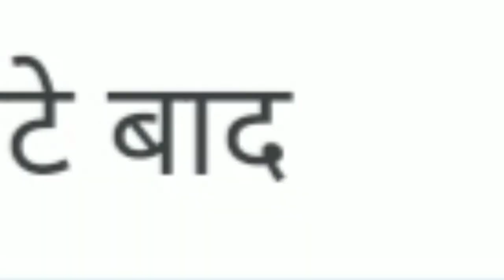harami dokar Pappu sharabi ki video ram pyare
ish video ka uddeshy kisi ke Di Ko thesh pahu  chain ke liye nahin hai yah ek funny hai ish apne dil per nale
mast
sanki ki video
baap beta ki video
ki baat ki video
sanki baap ki
rampyari ki video
sanki baap ki video
harami doctor
harami dokar
Pappu sharabi ki video
ram pyare ki sort video
Ram pyare ki video
sanki bap
beta bap ki video
beta bap ki sort video
beta baap ki funny comedy video
beta bap ki comedy video
beta baap ki hansidar video
Pappu ki video
veeresh ki video
badayun up 24 ki video
badayun gram kadrabad ki video
up 24 gram  kadrabad ki video
badayun up 24 g ram kadrabad
badaun ki video
badaun ki viral video
sharabi ki video
sharabi ki funny video
funny video
funny video
kadrabad ki video
BF ki video
I love you
Shakya boy 9627
Kadi to I love you
comedy comedy
Pappu ki video sharabi ki video
mast video
beta baap ki funny video
beta baap ka lafada
najim vasim ki video
beta baap mein ladai

harami dokar
video game ki video
harami doctor ki video
harami baap ki video
bapu ki video
rampyare ki video
pyare ki video
technology
mast
tik tok comedy
tagged like
salt video talk mast video
I love you I love you
ki aap ki video
baap beta ki ladai
dog
baap Bete ki ladai
bete
aaj ki upload video
Kajal video
aaj ki taaja video
we upload video
current ki upload video
aaj ki funny comedy video
Aaj ki Ramayan video
BF video
Ram tu hel ki video
Google
sanki baap
Sunny ki masti video
mast video dekhne wali hai ko laga ke
headphone Laga ke dekhne wali video
gali video
Diwali video
gali wali video
gali wali video
carry ki gali wali video
pyari
most video
video mast video
upload video
new
aaj ki new upload video
Aaj ki mast video
tip top video
sharabi ki video
abhi ki video
sharabiyon ka dance
sharabiyon ka dance
sharabiyon ki comedy
sharabiyon ki mast funny video
Full time Masti
Full time Masti
Masti
meri video
gaon ki ladkiyon ki video
gaon ke ladkon ki
ladkon ki video
ladkon ki video
kadrabad ki ladkiyon ki video
kadrabad ke ladkon ki video
David ke Pappu Ravi ki
Pappu sharabi ki funny video
sharabi ki hot video
Pappu sharabi comedy funny video
sharabi ki funny comedy video
I love you
hamare gaon ke ladkon ki video
hamare gaon mein Rahane walon ki video
funny video
gaon ki funny video
main bolungi funny video
ki Masti
mere gaon ki masti
kyunki song
Ravi ke gaon ki video
12 vide0
kah de tu I love you
songs
aaj ki new upload taaja funny video
ladkon ki nai video
army video
filmi video
mast filmi
Tum mast mast mast mast
mast mast mast mast mast mast mast
comedy video mast comedy video
effect video
funny video
you must
like u
veeresh ki video
mast funny video
pyare ki video
pyare ki video
bhaiya
pyar ki video
pyare ki solid video
rampyari ki video
film pyari nagin ka ladai
pyari ki family video
sharabi ki video
funny video
tech mast video
salt funny video
round 12 video
download ki video

Pappu
comedy
YouTube work famous
video billi ki
gaon ke ladkon ki video
sharabi ki Pappu shrabi comedy funny video
sharabiyon ka lafada
baap beta ka lafada baap beta
baap bete ka lafada baap
Sunny baap ka lafad sanki baap
sanki baap
harami baap
sahne ki dokar
Sunny ki harami Baba
sharabiyon ki ladai wali video
sabse alag vide
sabse alag wali video
shandar video
new new upload comedy video
bewafa video
up 24 badayun gram kadrabad ki
BADAUN
Bajaj ki video
badam
up 24 g kadrabad ki video
jila badayun
jila badayun kadrabad ki video
badaun ki video. lazeez Biryani comedy video
kah de tu I love you song
achha sila Diya tune mere pyar ka. achha sila Diya tune mere pyar ka yaar nahi loot Liya Ghar yaar ka song
maja le rahe hain log meri har ka
yaar ne hi loot yaar ne hi lut Liya Ghar yaar ka
patali kamariya
funny video
nanhe munne bacchon ki vide madheswaran ki vidhi
Mario ki video sach k
 veeresh ki video